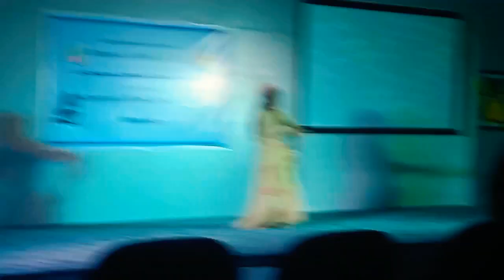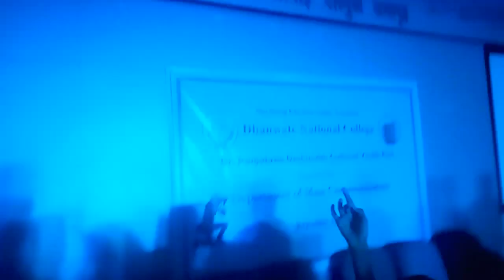Cultural Event + Fashion Show & DJ Dance At :- Dhanwate National College - ( Mass Communication ) 🤠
Hello ... Everyone 😃😃😃😃😃😃😃😃
Here Is This Cultural Event + Fashion Show & DJ Dance At DNC College - ( Mass Communication Students ) 😎😎😎

Dance Song List :-

1- High Rated Gabru + Rideit
2- Mujhko Hui Na Khabar + Makhna
3- Param sundari + Nadiyon Paar + Illegal Weapon

4- Money
5- Deewani Mastani + Nach Le
6- Holly Holly + Bijli - Hardy Sandhu + Jugnu Badshaah + Aankh Maare

7- Banna Re + Pallo Latke
8- Naah - Hardy Sandhu + Feel Your Eyes
9- Malhari
10- Sandal
11- Garmi
12- Koi Mill Gaya + Hiyo Rabba
13- My Name Is Lakhan
14 - Hookabar

Fashion Show Track :-

1- Ramleela
2- Marjavaan
3- Khass
4- Bhool Bhulaiya
5- Bhool Bhulaiya With All Fashioners

DJ Dance Song List :-

1- Bala Bala
2- Laagi Kudi
3- Bapu Zimidar
4- Morni Banke
5- Bijali - Hardy Sandhu
6- DJ Wale Babu - Badshaah
7- La La Barbie Barbie
8- Dil Lutiya
9- Temperature Fiyan - Sean Paul
10- Tere Jaise Yaar kaha
11- Garmi - Street Dancer
12- Daru Badnaam
13- Illegal Weapons
14- Holly Holly
15- Saki Saki vs Magenta Riddim
16- Afgan Jalegi
17- Main Bhi Sharabi
18- Ghungaroo vs Bella Ciao
19- Titaliyaan
20- Khem Cho
21- Zingaat
22- Awaj Wada Dj Tula
23- Belenchi Naagin
24- Sandal
25- Oh ho ho
26- Oye Hoye Ek Kudiya
27- Main toh teri ho Gayi
28- London Thamukda
29- Ranglio Maro Dhol
30- Suno Ghor se Duniya Walo
31- Balam Pichkari
32- Sauda Kara
33- Hey Z
34- Nikla Sharabi
35- Sandal Track
36- Hookabar
37- you are my soniya
38- Papa Kehte hain
39- Oh Oh Jaane Jana
40- Tum Jit gaye hum haare
41- Bol Kafara
42- Jalwa
43- Sheela Ki Jawani
44- Das Bahane
45- Singh Is King
46- Dhan Te Nan
47- Om Shanti Om
48- Yeh Dil Deewana
49- Tumse Milke
50- Jhum Barabar
51- Second Hand Jawani - Cocktail
52- Banno
53- Let the Music Play
54- Halkat Jawani - Heroine
55- Desi Girl
56- Daddy Mummy
57- Drama Queen
58- Hiyo Rabba
59- Hardwell Trance
60- Dil Lutiya
61- We will Rock You
62- Aankh Maare
63- Abhi Toh Party Shuru Hui Hai
64- Besharmi Ki Height
65- Koi Kahe Kehta Rahe
66- Koi mil Gaya
67- Mujhko Kya Hua Hai
68- Balam Pichkari
69- ButtaBomma
70- Bello Ciao
71- Landon Thamukda
72- Makhna
73- Sawan Me lag gayi Aag
74- Sadi Gali - Tanu weds Manu
75- Gabru
76- 5 Taara
77- Malhari
78- Dhating Nach - Phata Poster Nikal Hero
79- Ainvayi Ainvayi - Band Baja Baarat
80- Chogada Tara - Loveyatri
81- Gallan Goodiyaan
82- All is Well - 3 Idiots
83- Mast on ka Jhund - Bhaag Milkha Bhaag
84- Daru Peeke dance
85- Sunny Sunny - Yaariyan - Honey Singh
86- Stay - Justin Biaber
87- Ranjha - Shershaah
88- Husn Hai Suhana
89- Tum Jaise Chutiyo
90- Faltu - Title Track
91- Gangnam Style
92- Where the Party Tonight
93- Jugnu - Badshaah
94- Jumma Chumma De De
95- Lollipop